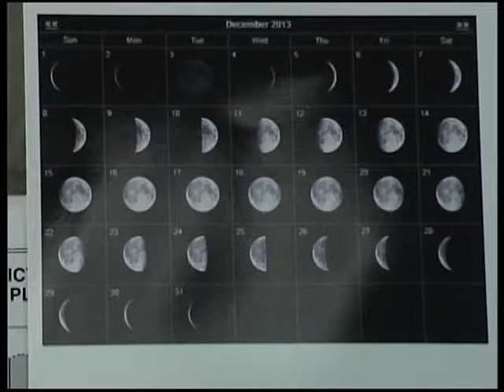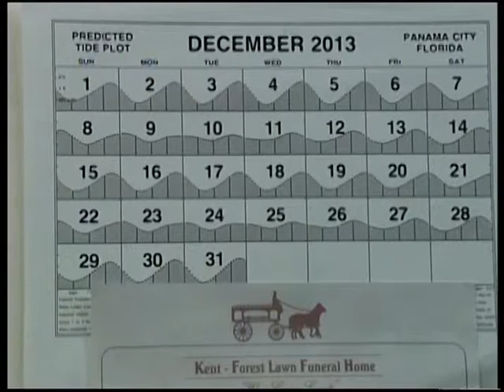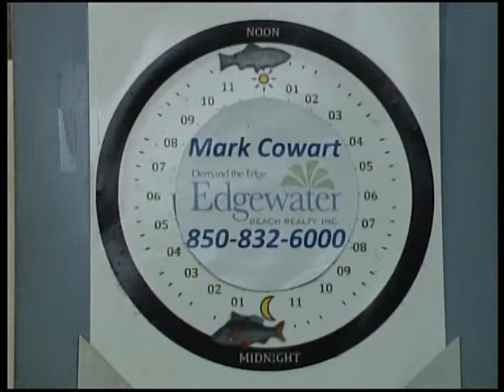Panhandle Outdoors, Monday 12/16/13